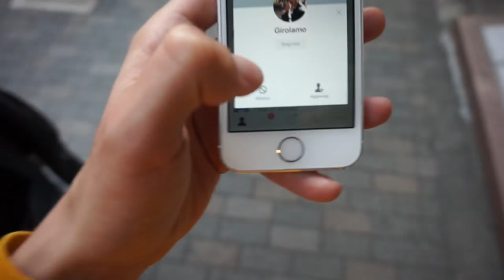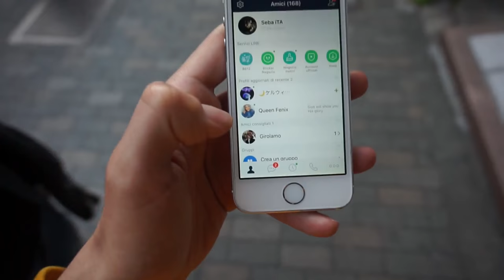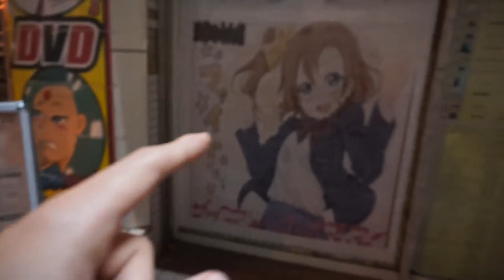SHIBUYA CON YURIKO TIGER, Girolamo Panzetta e Yohio in Giappone